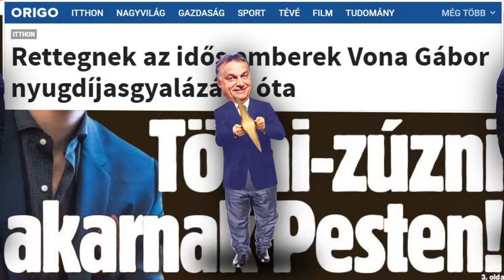Az emberek a valóságról szeretnének olvasni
A propaganda célja az emberek manipulálása, megfélemlítése, melyet valós vagy éppen valótlan információk és üzenetek terjesztésével érnek el.

A propagandamédiumok elsődlegesen a kormány számára hasznos információkat közölnek, míg szándékosan elhallgatnak vagy egyoldalúan tájékoztatnak olyan közérdekű eseményekről, amelyek a hatalom számára kellemetlenek. A propaganda másik fontos eszköze, a nyilvánosság torzításának érdekében, a független médiumok munkájának, piaci helyzetének ellehetetlenítése.

szabadjanuár - Küzdjünk együtt a propaganda ellen!